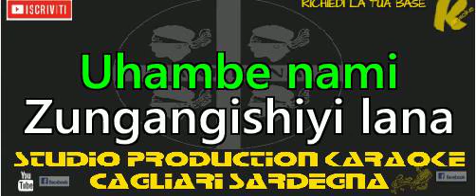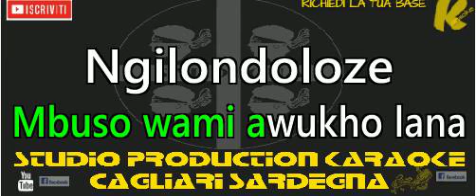Master KG ft Nomcebo Jerusalema KARAOKE+CORI